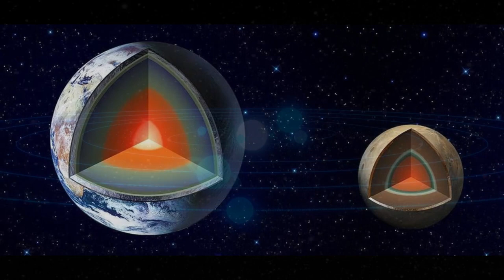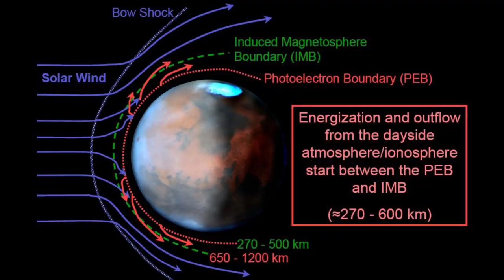Venus and mars used to have life | Alien in our Solar system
I don't have any social account except this YouTube channel